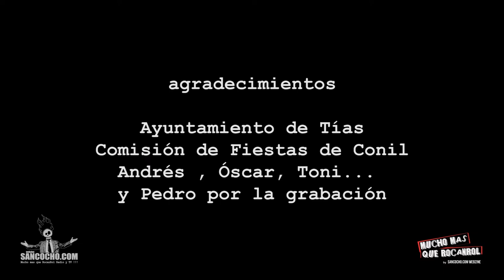Maleficio concierto en Conil, Lanzarote 2019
Vídeo grabado por Pedro Santiago Falcon y emitido en Mucho mas que RocanRol TV emisión 102.